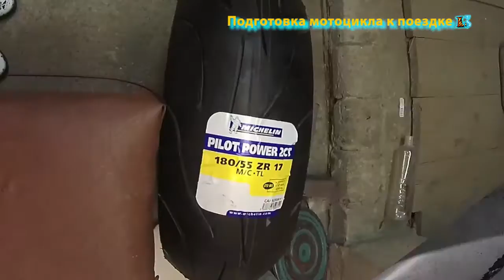Подготовка мотоцикла к дальней поездке. Покупка мотоэкипировки через интернет. Обзор мотоэкипировки.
00:26 подготовка мотоцикла к дальней поездке
01:41 багажные сумки на мотоцикл goo.gl/M6cGFO обзор с примеркой на мотоцикле
03:23 подшлемник с котом обзор с примеркой
04:48 чёрный подшлемник обзор с примеркой
06:06 замок с сигнализацией на мот
и наколенники
06:52 черепаха обзор с примеркой